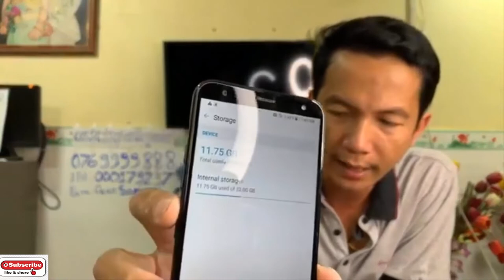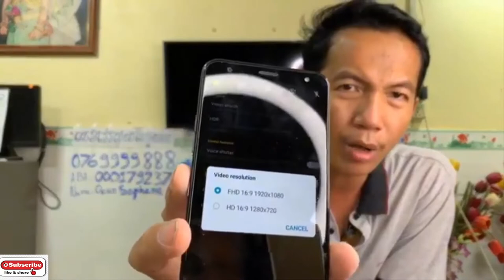ហាងMagnetic Smartphoneជាជម្រើល្អសំរាប់អតិថិជន Iphone គ្រឿងស៊ីនមួយសេត Eps100